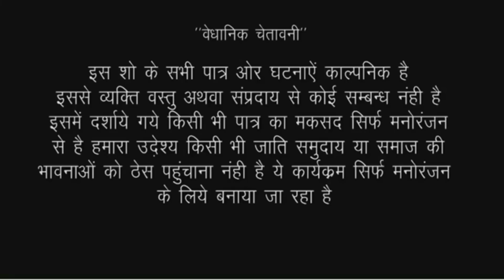जमाई को हद से ज्यादा छुट देने पर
actor Ankita Sharma Puja Mishra firingi Baba and tem